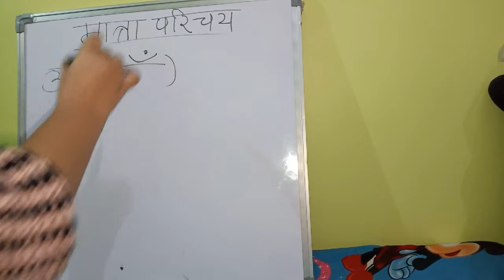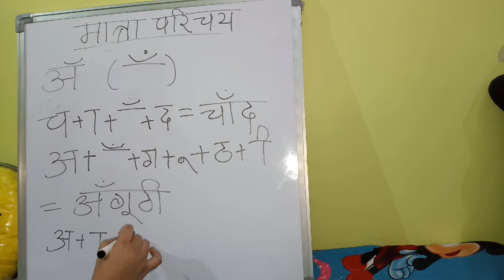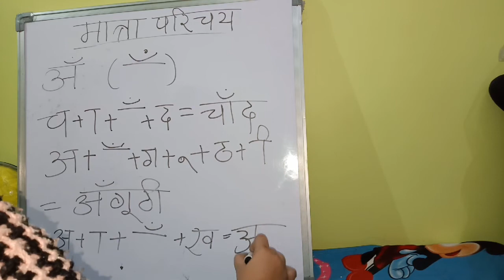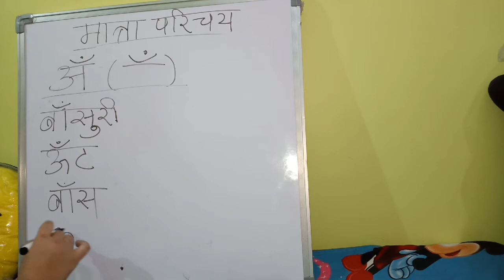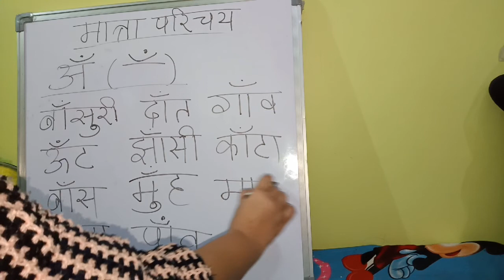मात्रा परिचय | 'अँ ' की मात्रा